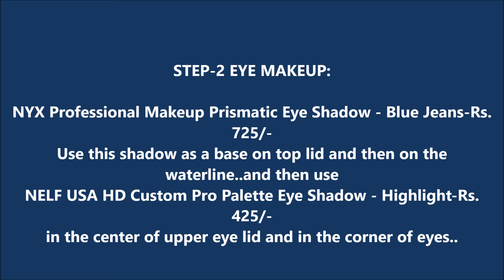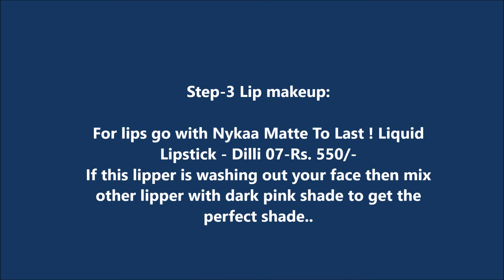Naira makeup tutorial from YRKKH-Shivangi Joshi inspired makeup look for Indian parties-KRI GA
HI EVERYONE!!!

Prices of products may vary according to the ongoing sale.

SONGS THAT I NORMALLY USE IN MY VIDEOS:
1. Good For You by THBD
3. Say Good Night by Joakim Karud
7. Song: Vanze - Survive
10. Acoustic/Folk Instrumental by Hyde - Free Instrumentals
11. Rock Angel by Joakim Karud
16.
17. Dreams by Joakim Karud
18. o "My Heart" by Different Heaven & Eh!de ()
19. 'Cant Wait' by Jim Yosef feat. Anna Yvette Download this track for FREE
22. DEAF KEV joins the NCS ranks with ‘Invincible’.